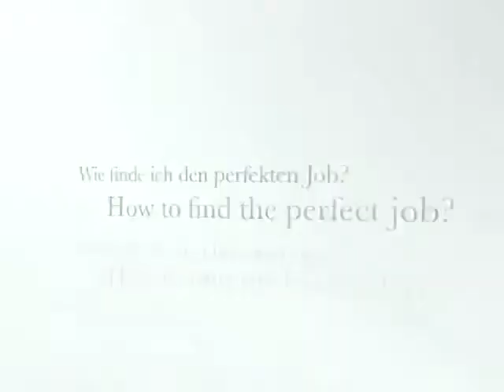Dolores Richter - 2. Karriere : career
Dolores Richter: Lebt seit fast 30 Jahren in Gemeinschaften und versucht dabei, neue Formen des Zusammenlebens zu entwickeln.

Dolores Richter: Has been living in communities for almost 30 years and is trying to develop new concepts of living together.